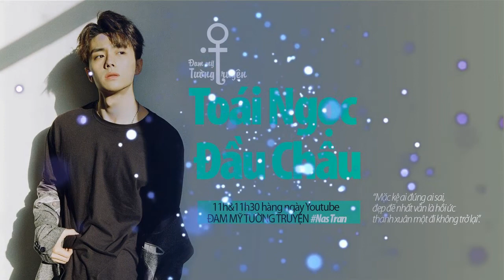Toái ngọc đầu châu tập 39 - Audio Đam mỹ